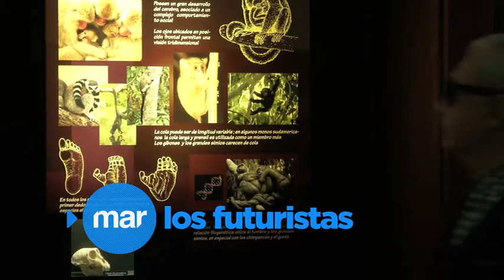Futuristas - Promo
Capítulo 1: El futuro es hoy.

Programar nuevos seres vivos, crear prótesis que mejoran nuestros cuerpos o borrar aquellos recuerdos que tanto nos duelen son algunas de las posibilidades que nos propone este nuevo mundo.

¿Sobreviviremos a tantos cambios? ¿Estamos preparados para vivir estos nuevos desafíos?

Daniel Molina, junto a Santiago Bilinkis, nos invitan a pensar nuevos mapas del futuro. Un futuro que ya comenzó.